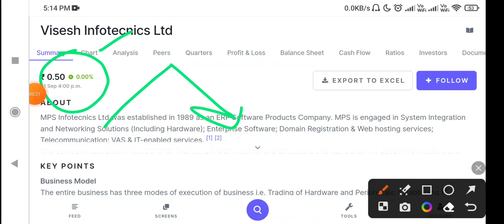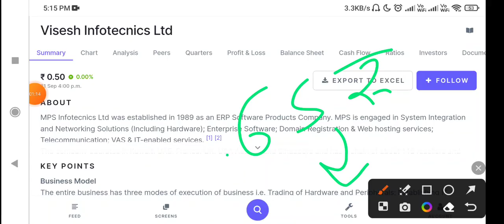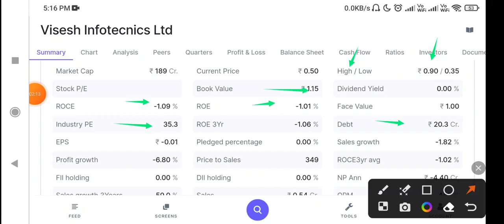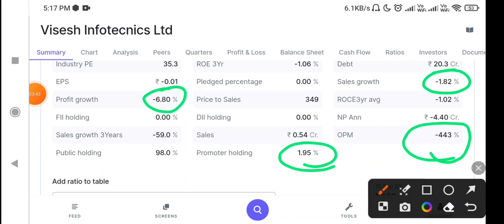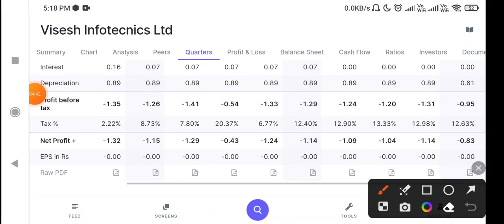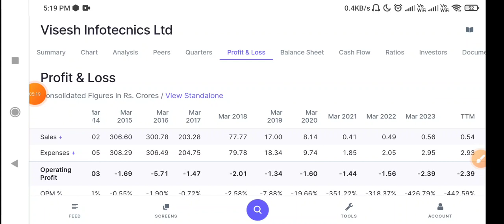MPS Infotecnics share latest news today | Visesh infotecnics latest news today, visesh infotech news